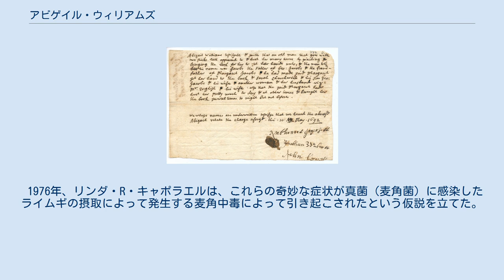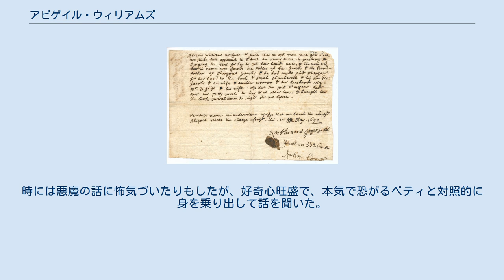アビゲイル・ウィリアムズ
アビゲイル・ウィリアムズ（英語: Abigail Williams, 1681年頃 - 没年不明）は、13植民地時代のアメリカで起こったセイラム魔女裁判の最初の告発者の一人で、魔術師の疑いを持たれた150人以上の逮捕と投獄に関与した女性である。
 アビゲイルと従妹のベティ・パリスは、1692年と1693年のセイラム魔女裁判の最初の告発者だった。
アビゲイルは当時12歳だった。
彼女は襲撃でネイティブ・アメリカンに両親を殺害された後、叔父サミュエル・パリスとセイラムに住んでいた。
目撃者である牧師のディオーダット・ローソンによると、アビゲイルとベティは、腕を激しくばたつかせ、部屋の周りを走り、椅子の下で泳いで、煙突を登ろうとしていた。
アビゲイルの体は明らかに不可能な位置に曲がったと主張されている。
 これは、セイラム（現：ダンバース (マサチューセッツ州)）の村人の多くを驚かせた。
地方の牧師であったサミュエル・パリスは、これらの苦しみが医学的なものかどうかを判断するため医者を呼ぶことにした。
医師のウィリアム・グリッグスは、この2人の少女の行動を理解することが困難だった。
彼はこれが医学的な問題ではないと確信し、これは魔術であると示唆した。
ティテュバという名前のパリスの奴隷の一人は、ライムギと苦しんでいる少女らの尿を混合した「魔女のケーキ」を焼いて、犬に与えるように求められた。
その理論は、アビゲイルとベティが魔術をかけられたとしたら犬が同様の症状を呈し、魔術が実際に行われたことを証明するという理論だった。
 アビゲイルとベティの主張のために告発され、20人が死亡した。
1692年2月29日に3人の女性、サラ・グッド、サラ・オズボーン、さらにティテュバ自身が魔女の疑いで逮捕された。
彼女らは全て有罪判決を受けたが、自白したのはティテュバだけだった。
 サラ・グッドは絞首刑となり、サラ・オズボーンは刑務所で死亡した。
ティテュバは、サミュエル・パリス牧師が解放のための対価を支払った1年後、刑務所から釈放された。
アビゲイルとベティの告発は、セイラムや近隣の村（特にアンドーバー）に急速に広がり、1692年から1693年の間に多くの人々が投獄され、19人が死亡した。
1692年以降、アビゲイルは文書による記録から消え、魔女裁判後に歴史家が彼女の人生について知ることは不可能になった。
1697年（17歳）頃に死去したという説もあるが確定には至っていない。
 1976年、リンダ・R・キャポラエルは、これらの奇妙な症状が真菌（麦角菌）に感染したライムギの摂取によって発生する麦角中毒によって引き起こされたという仮説を立てた。
この説は広く受け入れられていない。
 アビゲイル・ウィリアムズは多くの人を魔術の重大な被告にしたが、裁判のうち8つにしか参加しておらず、1692年6月3日に最後の証言をして以降、途中で消えた。
魔女裁判が終わった後に何が起こったのかを示す確かな記録はない。
 アビゲイルは特に、レベッカ・ナースの逮捕に直接的に関与している。
サミュエル・パリスによって記された1692年3月24日の尋問記録によると、アビゲイルはジョン・ホーソーンに対し、レベッカ・ナースに危害を加えられたと証言した。
また、尋問中にナースが首を傾けると、告発者の一人であるエリザベス・ハバードが首を同じ向きに傾かせた。
その時アビゲイルは「ナースさんの首をまっすぐにしないとこの子の首が折れちゃう！」と叫んだ。
 裁判以外でもアビゲイル・ウィリアムズの奇行が記録されている。
彼女は3月11日の重要な断食の日に祈りを捧げるために集まった男女の前で金切り声を上げて跳ね回り、彼らを混乱に陥れた。
また、ディオーダット・ローソンによると、アビゲイルは3月20日に、讃美歌の歌唱が終わると彼に「立ち上がって好きな句を選んで読みなさい」と語りかけてきたという。
彼がそれを読むと、「なんて長いの」と言い、午後には彼の説教に対して「あなたの説教なんて知るものか。何を言っているのか知らないけど、馬の耳に念仏だ」と言ったという。
 マリオン・L・スターキーが訴訟手続きの際にアビゲイル・ウィリアムズが見せた態度から類推した彼女の人物像によると、アビゲイルは気が強く、大人しくて何でもすぐに信じ込む質のベティを従わせる傾向のある性格だった。
牧師である叔父からベティと共にこの時代特有のカルヴァン主義の非常に厳しいしつけを叩き込まれはしたが、...